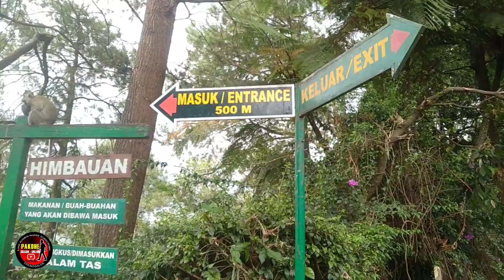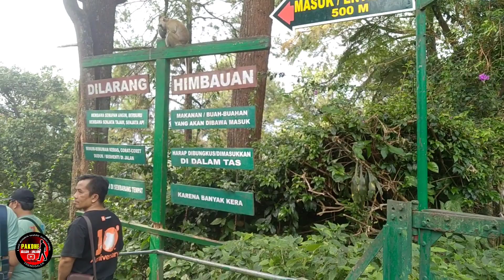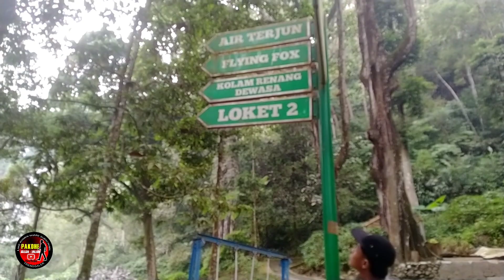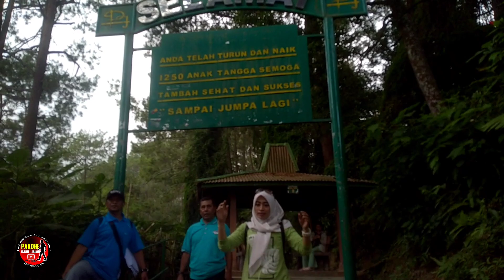GROJOGAN SEWU TAWANG MANGU 2023